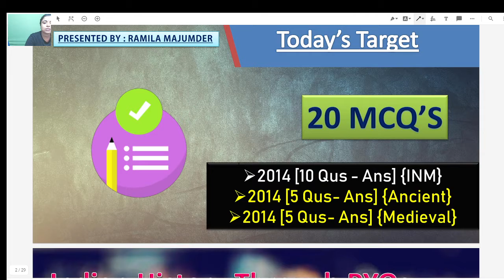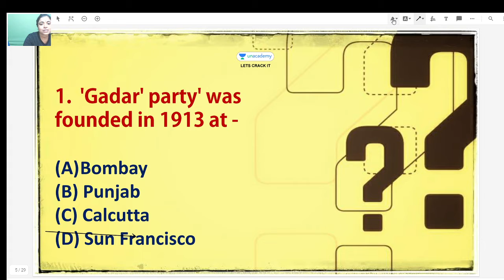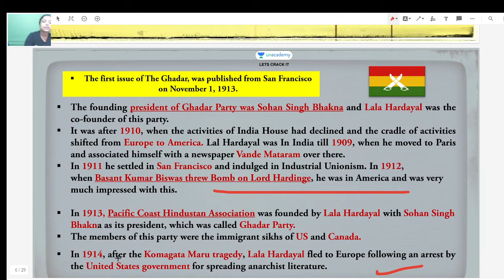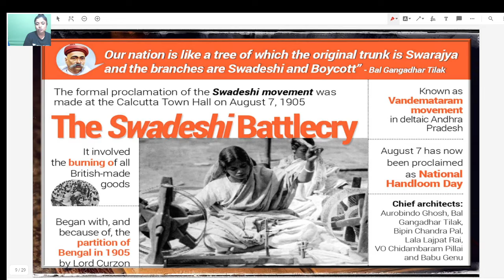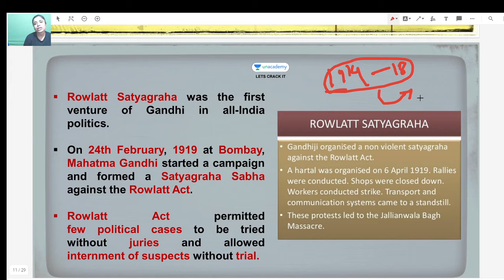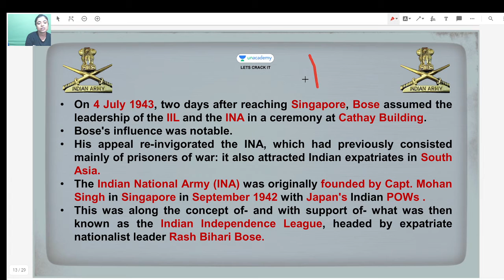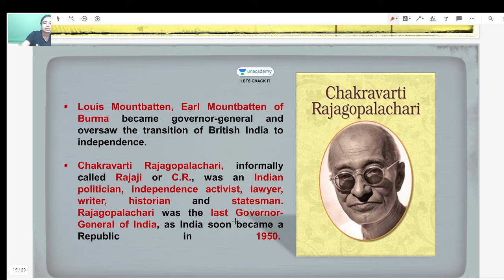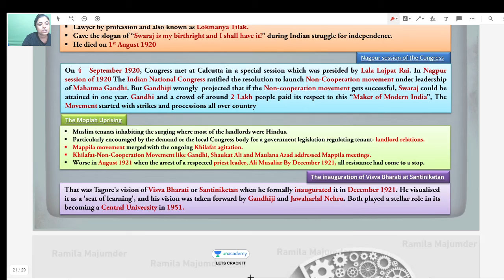History Compulsory|Discussion on 2014 WBCS Mains PYQs Part-II|WBCS(EXE) 2021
In this session,Ramila Majumder will discuss 2014 WBCS Mains PYQs Part-II

Ramila Majumder is an educator of Indian History with many years of experience.She has motivated thousands of students and guided them to success in cracking various competitive exams.

🔹Ramila Majumder and other top educators are teaching live on Unacademy.